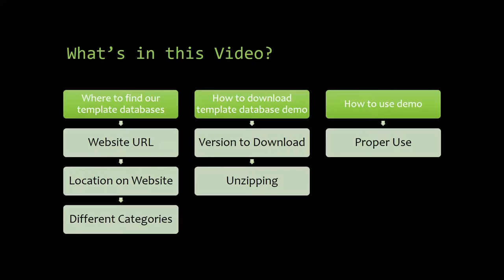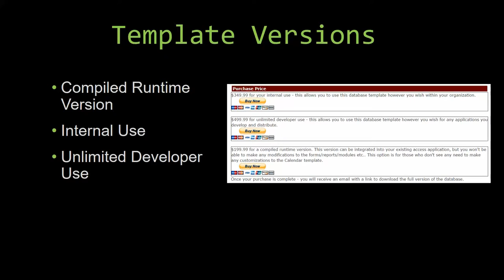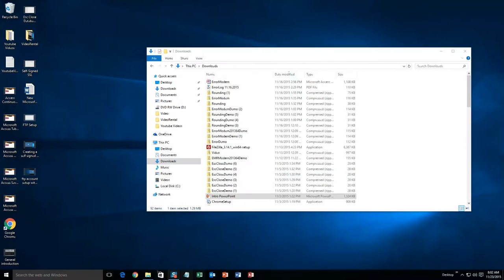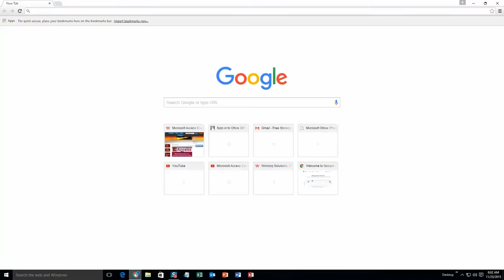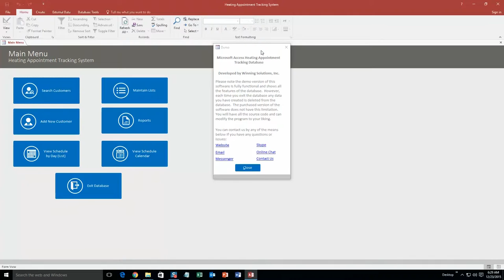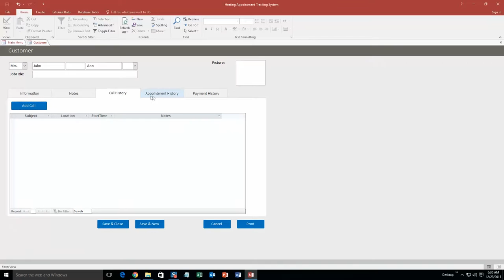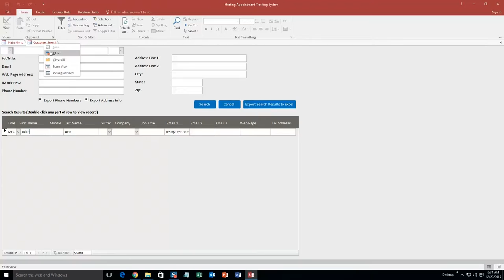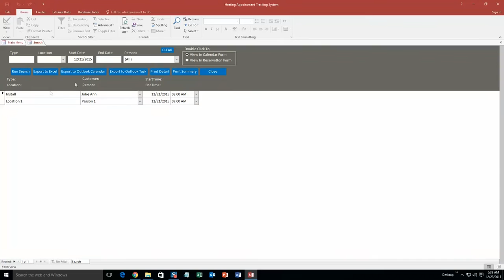Microsoft Access Heating Appointment Tracking Database Template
836 N. 2nd Street
Ames, Iowa 50010

BTC 3FNbZTZcGtZhXuijcsoV4JrZv2E74aLBwc
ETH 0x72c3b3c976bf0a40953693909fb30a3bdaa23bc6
LTC MUnUgvzRquK8GqmbMKDjbuwxDX6LgRAjts